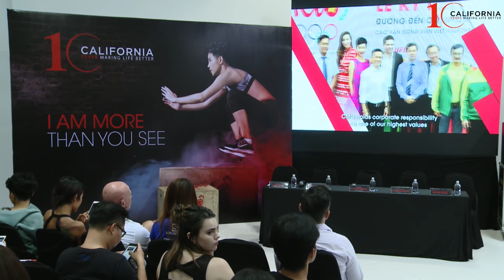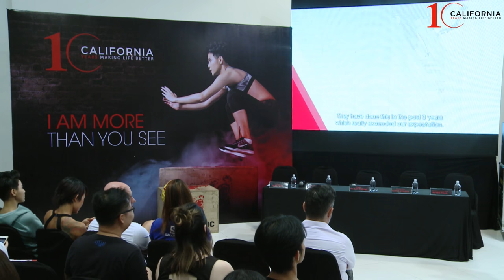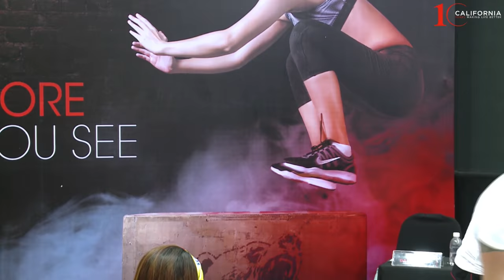CFYC | IAMMORE | VŨ CÁT TƯỜNG: "TẠ ĐÃ NÂNG - RƠI XUỐNG LÀ CHẾT" | FULL HD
Một ca sĩ - nhạc sĩ đa tài nhưng ít ai biết được rằng đằng sau những ánh hào quang của người nghệ sĩ ấy lại là cả một chặng đường gian khó nhiều áp lực, tưởng chừng như gục ngã ở ngã ba đường với sự chọn lựa “đi tiếp” hay “bỏ cuộc” của mình. Nhưng bằng niềm tin ở bản thân, sự nỗ lực phấn đấu không ngừng và dũng khí bước tiếp trên con đường nghệ thuật, thành quả mà Vũ Cát Tường đạt được tới nay không hề nhỏ chút nào. Câu chuyện của Tường đã truyền cảm hứng cho rất nhiều thế hệ trẻ muốn sống trọn giấc mơ đời mình.

Để lại câu hỏi dưới phần comment nếu bạn có bất kỳ thắc mắc nào nhé!